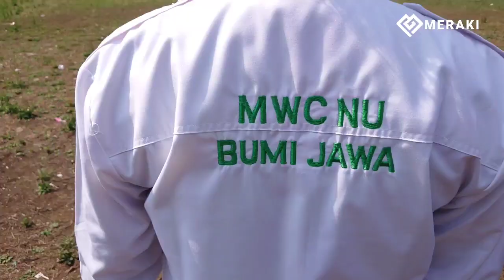Peringatan Hari Santri Bumijawa 2023